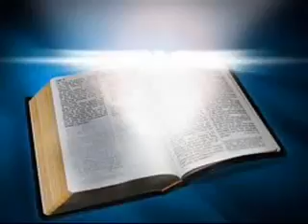POR LA GRACIA HAY SALVACIÓN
Una persona que pierde su novio y crees que por esta razon lo mejor que puedes hacer quitar la vida, pero Jesus siempre vence el mal. .

No hay un mensaje tan edificante y preciso que desglose lo que es la gracia y el plan de Dios para con el hombre como este mensaje del pastor Tommy Moya. Dios usó este mensaje TAN grandemente.

Pregunta: ¿Es la salvación por fe solamente, o por fe más obras? Respuesta: Esta es tal vez la pregunta más importante en toda la Teología Cristiana. Esta pregunta es la razón de la.